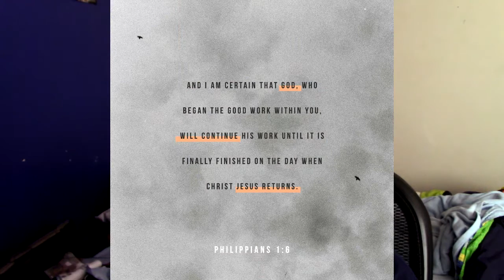The Legend of Zelda: Twilight Princess Ep1